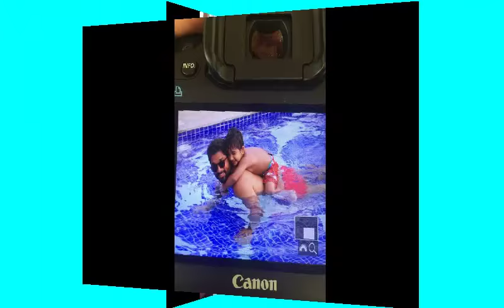Stylish star Alluarjun family pics unseen |NA PERU SURYA MOVIE PICS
ALLU ARJUN FAMILY PICS AND FRNDS FROM CHILDWOOD ALLUARJUN LIFESTYLE
LATEST MOVIE :NA PERU SURYA NA ILLU INDIA